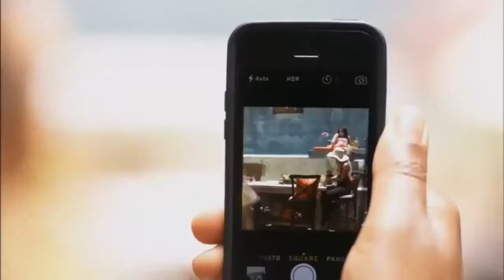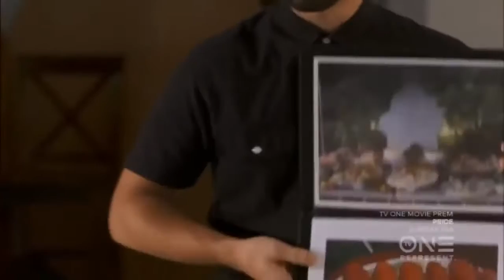Family Girlfriends Getaway 2 2015 Lifetime Movie 2016